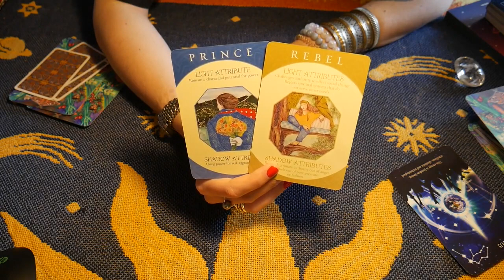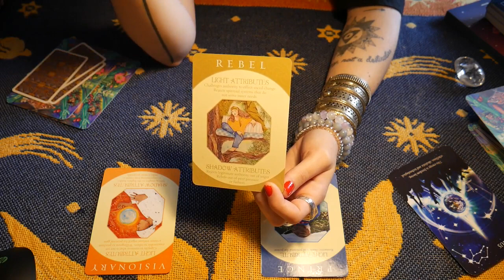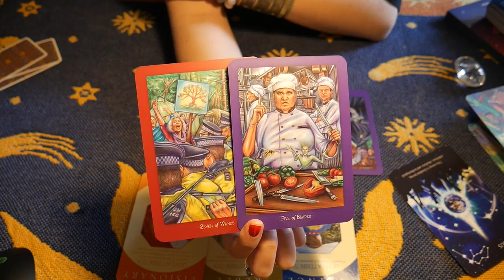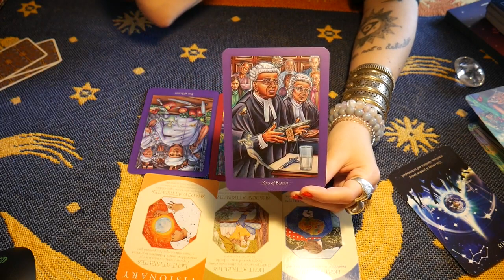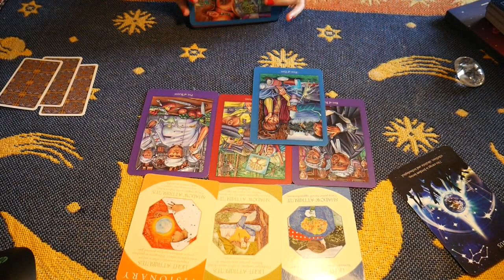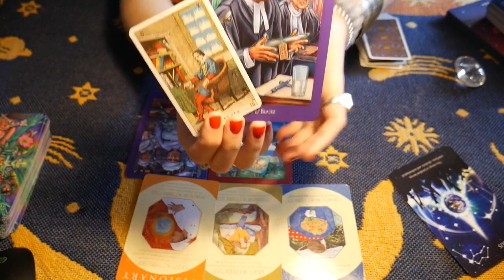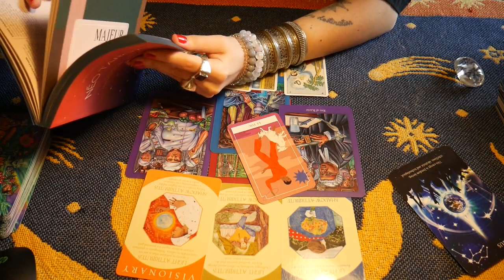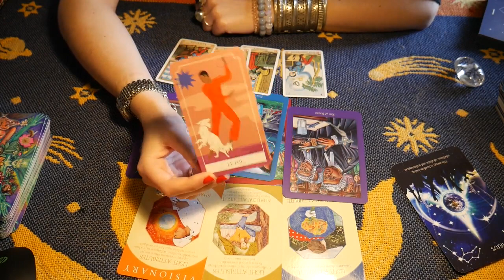VERSEAU - Se débarrasser des fantômes du passé ! (15 - 31 Mars 2021)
Si vous souhaitez rester en contact je vous conseille de vous inscrire à ma NEWSLETTER

➤ FAVORIS (vitrine Amazon)